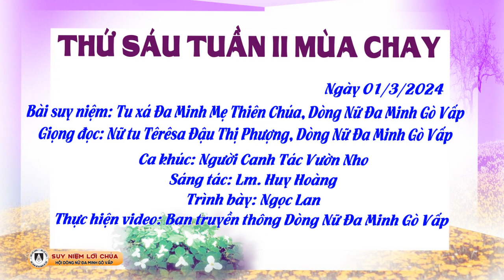Dòng Nữ Đa Minh Gò Vấp | Suy Niệm Lời Chúa, Thứ Sáu tuần II Mùa Chay (01/3/2024)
Suy Niệm Lời Chúa, Thứ Sáu tuần II Mùa Chay (01/3/2024)
Bài suy niệm: Tu xá Đa Minh Mẹ Thiên Chúa, dòng Nữ Đa Minh Gò Vấp
Giọng đọc: Nữ tu Têrêsa Đậu Thị Phượng, dòng Nữ Đa Minh Gò Vấp
Ca khúc: Người Canh Tác Vườn Nho
Sáng tác: Lm. Huy Hoàng
Trình bày: Ngọc Lan
Thực hiện: Ban Truyền thông dòng Nữ Đa Minh Gò Vấp

Lạy Chúa, bài học dành cho những tá điền xưa kia, vẫn còn nguyên giá trị cho chúng con hôm nay. Suy gẫm lại, chúng con đã có quá nhiều tham sân si, đã muốn điều không thuộc về mình, tìm mọi cách để chiếm hữu, có khi dùng cả những thủ đoạn để thực hiện nữa.  Trong Mùa Chay thánh này, xin Chúa thanh tẩy lòng trí chúng con, để chúng con luôn sống trong sạch, ngay thẳng và biết dùng đời sống của mình làm lợi cho vườn nho Chúa. Vì chúng con biết rằng, Chúa chỉ giao Nước Trời cho những ai biết làm cho Nước ấy sinh hoa trái mà thôi. Amen